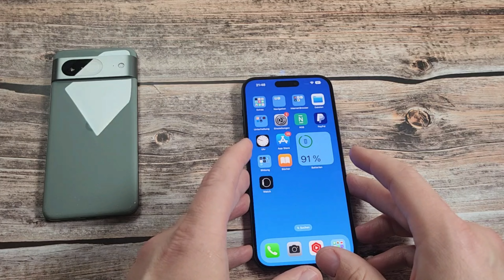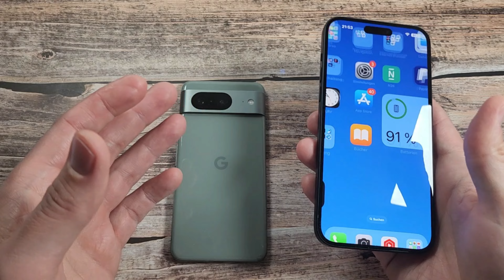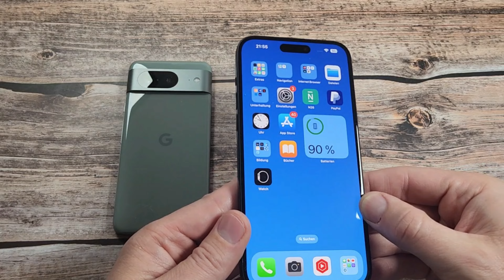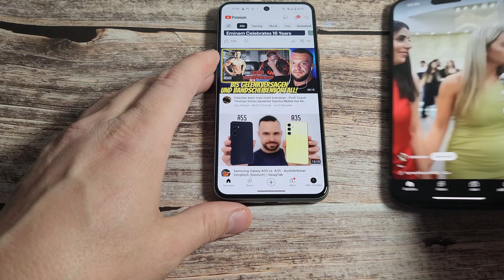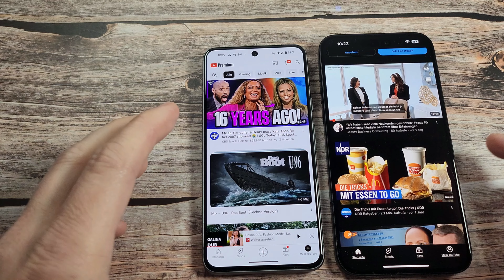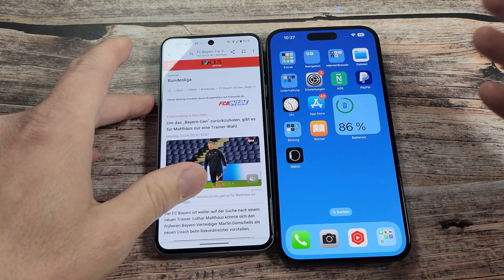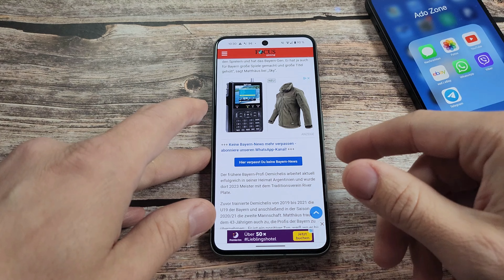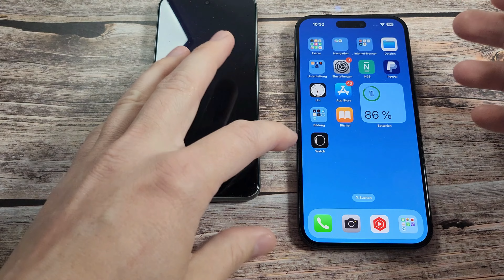Zasto mladi vole iPhone ? Recenzija iPhone 15 plus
Recenzija i moje misljenje o iphone 15 plus